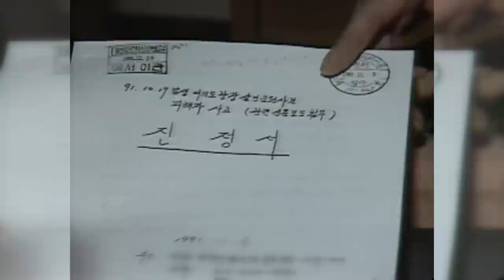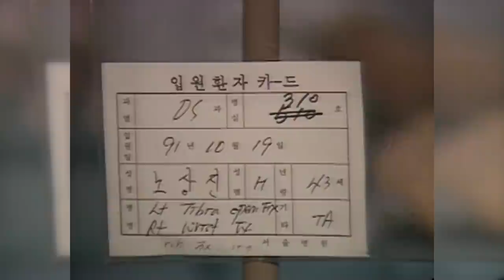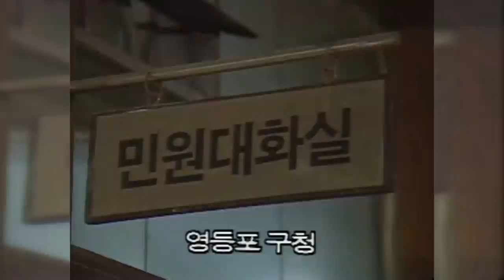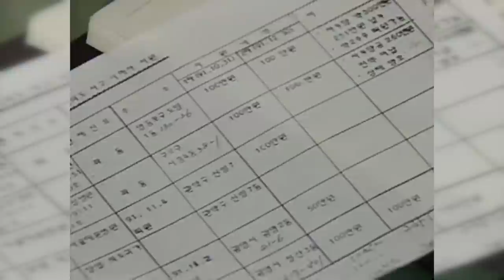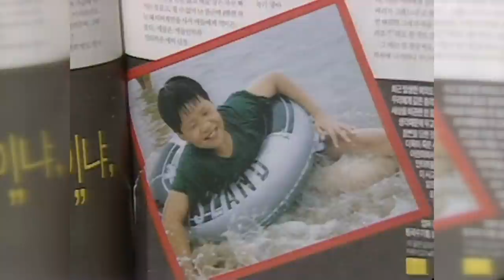[Full] 여의도광장 살인질주 사건, 그 후 100일_1992년 1월 21일 방송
✔ 관련 회차
    1992년 1월21일 방송
    '여의도광장 살인질주 사건, 그 후 100일'